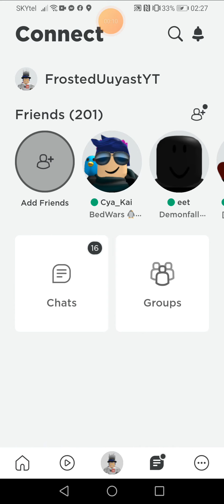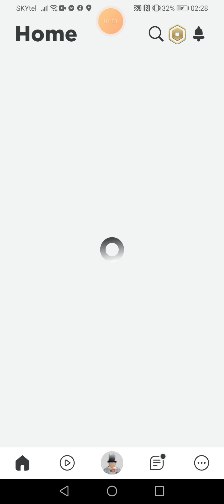pet simulator cursed thing...